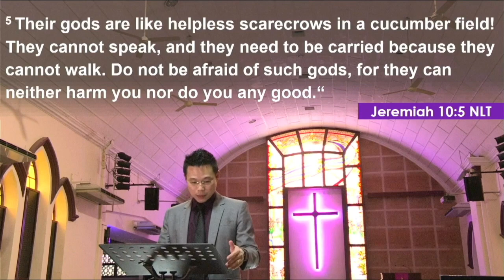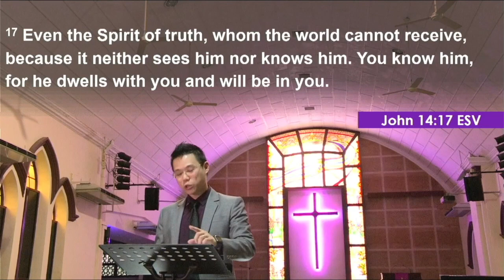22 November 2020 - Sermon: Living God